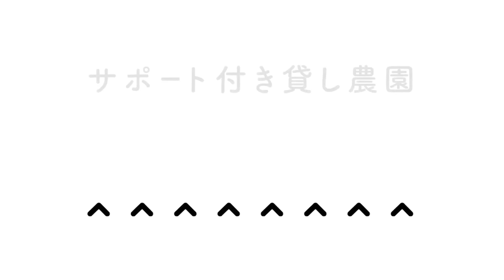買い物で得する！良い白菜の見分け方を菜園アドバイザーが解説！冬のお鍋の準備の前に是非！【シェア畑】【ハクサイ】【野菜目利き】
今回は、お店で売っているい良い白菜の見分け方を解説します！これからお鍋がおいしい季節、是非この動画を参考にして美味しいハクサイを選んでくださいね〜！